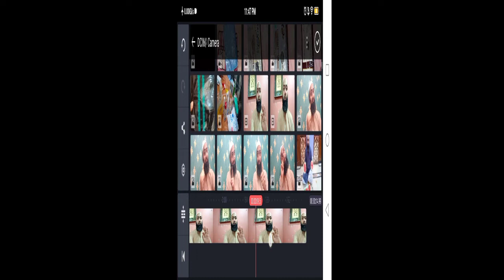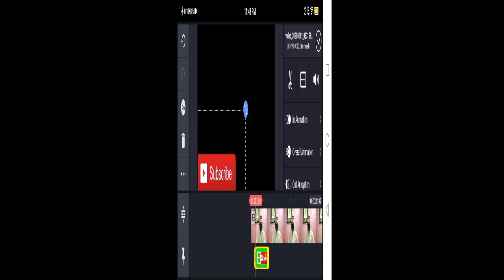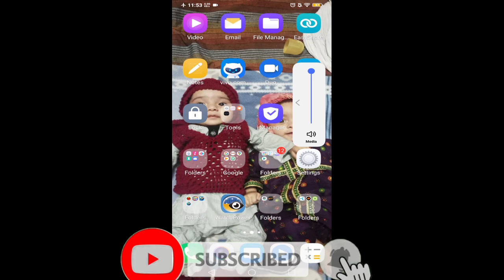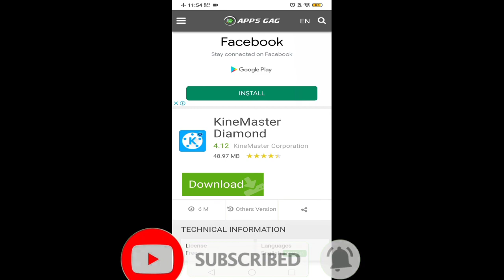how to remove kinemaster logo how to remove kinemaster logo